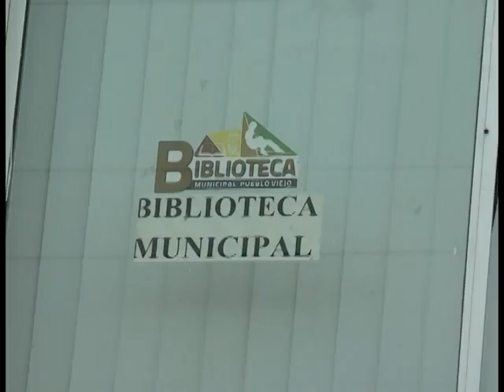NORVER. NCN.CANAL9. Ampliarán Biblioteca de Pueblo Viejo